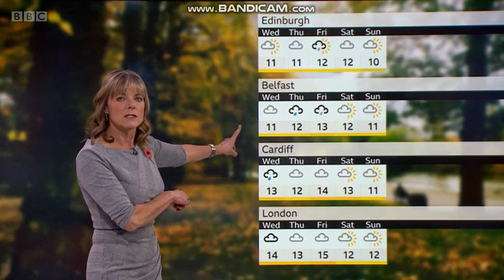Louise Lear BBC Weather 2021 11 08